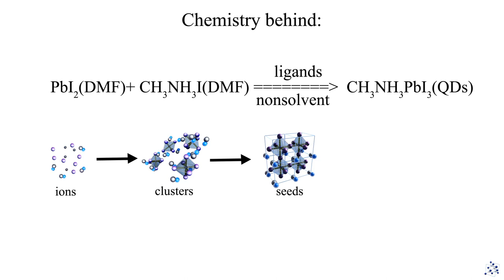Simple Synthesis of Lead Halide Perovskite Quantum Dots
In this video is shown a synthesis of modern hybrid methylammonium lead halide quantum dots which are very bright and easy to make material.

Warning: lead salts and DMF are toxic compounds. Please take care and use gloves, protective clothing and a fume hood.